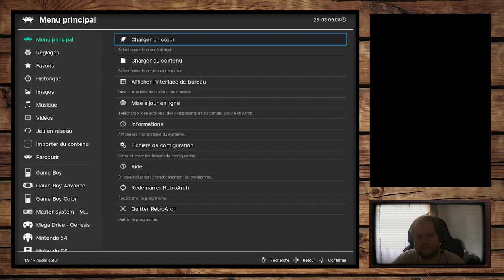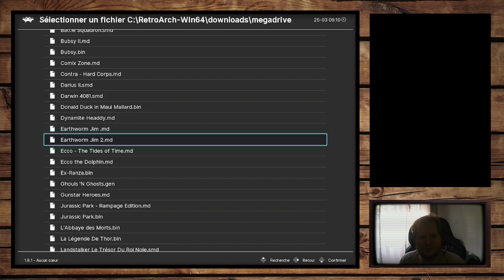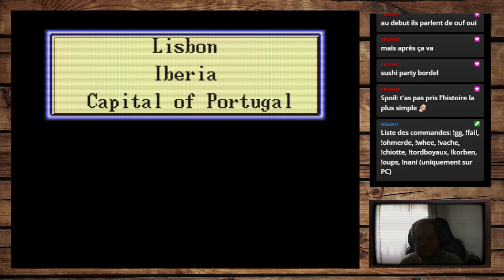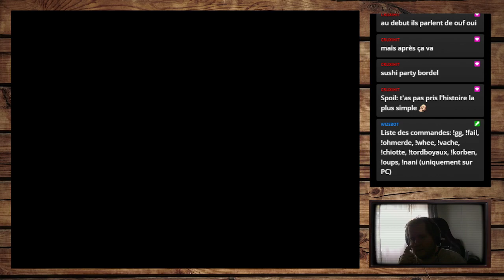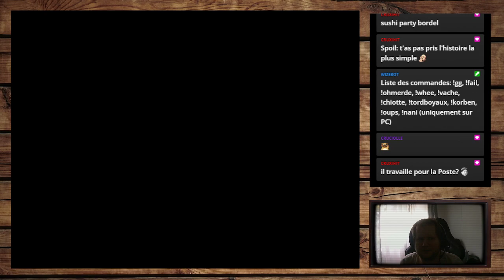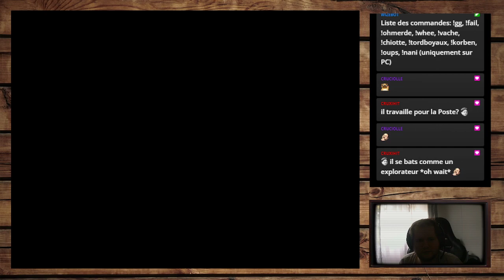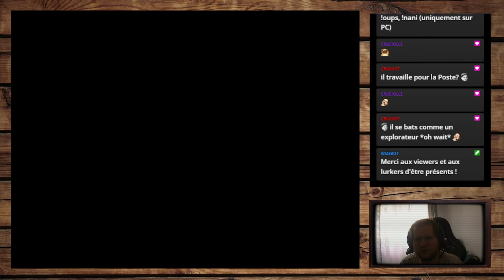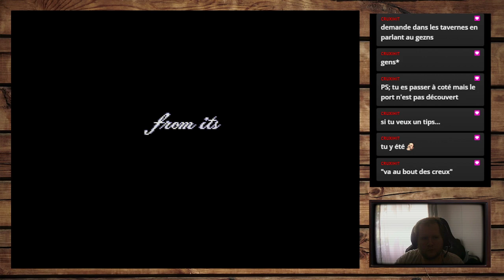Uncharted Waters New Horizons #1